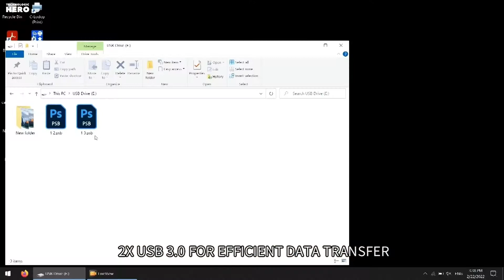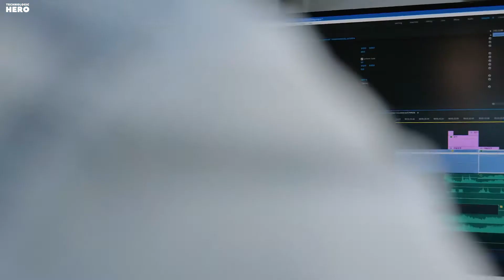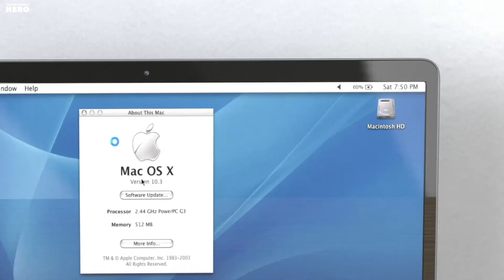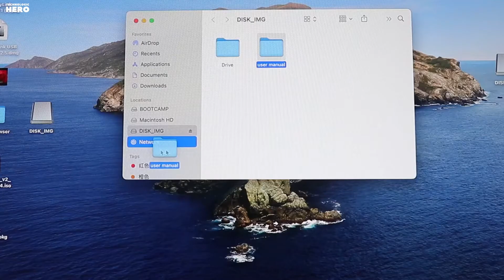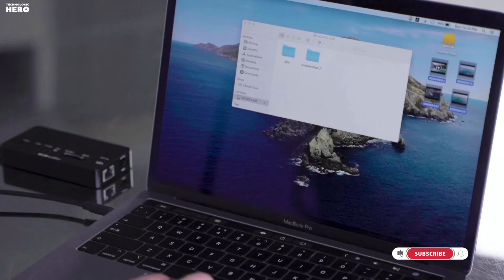Top 10: Best USB C Docking Stations of 2022 / Usb C Hub, Type C Dock Adapter, HDMI, Card Reader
00:00 DockCase Visual Smart USB C Hub

00:53 Wavlink USB C Docking Station

01:24 MAVINEX USB C Docking Station

02:00 Lasuney USB Type C HUB

02:34 NOVOO USB C Docking Station

03:05 Tiergrade USB C Hub Card Reader

03:35 EZQuest USB-C Hub Adapter

04:07 TOTU USB C Hub with Ethernet

04:34 Anker USB C Hub

05:06 ACASIS USB-C HUB Docking Station